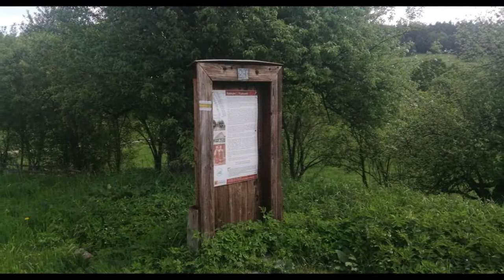Beskid Niski 2021 cz. 2